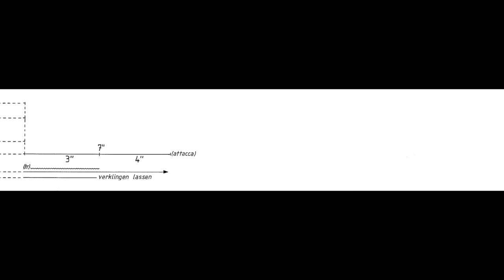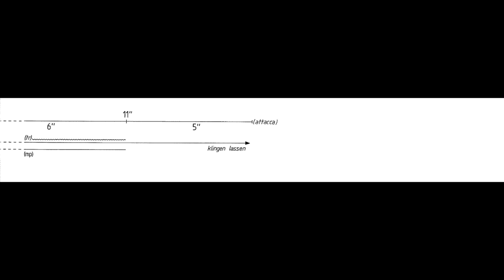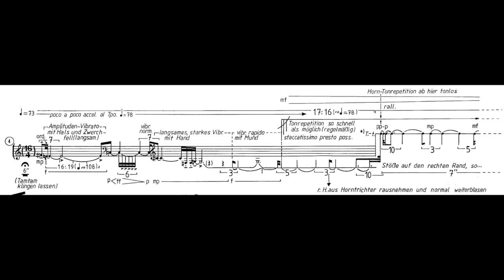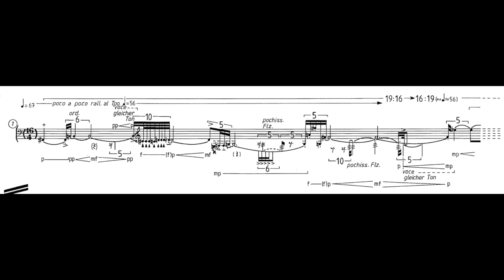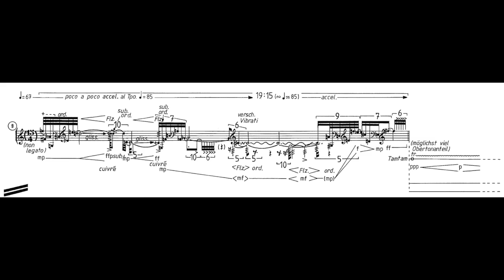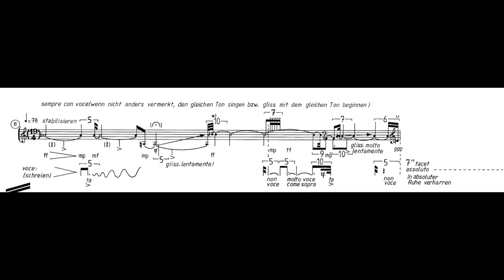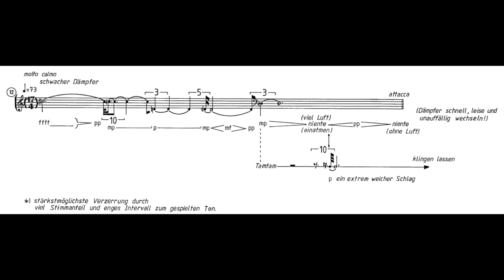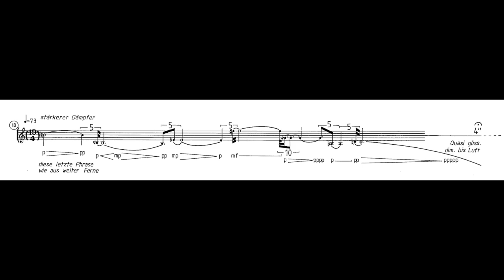René Wohlhauser - Atemlinie [with score]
René Wohlhauser - Atemlinie

for french horn and tamtam (the same player) (1988), Ergon 17
Für Jakob Hefti
Jakob Hefti, french horn and tamtam
Recording engineer: Hans Rudolf Fleischmann at Schweizer Radio DRS 2, Studio Basel, 18 February 1991

Video score synchronization: Christian Seiffert